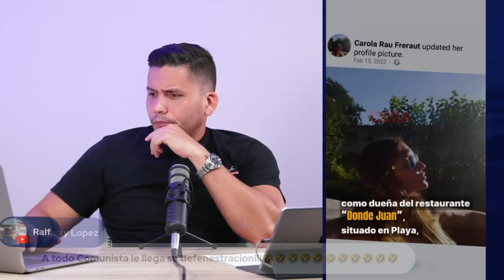Canel despide a viceprimer ministro y NO dicen porqué… 🇨🇺 👀